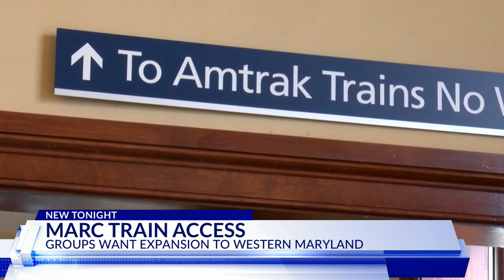Advocates push for expanded MARC train service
People in Frederick say they want to see more train service during the day. They say adding service would help with their work-life balance and save money.